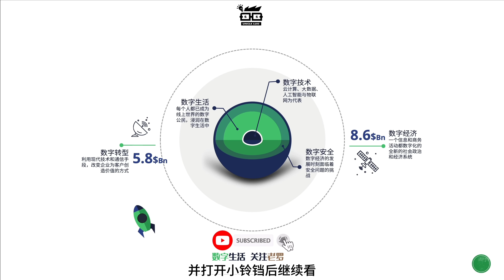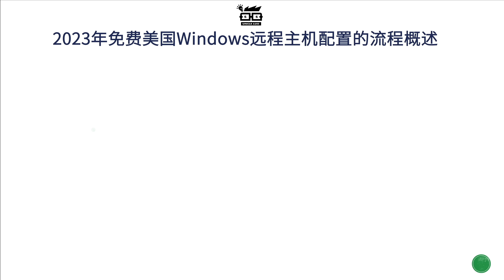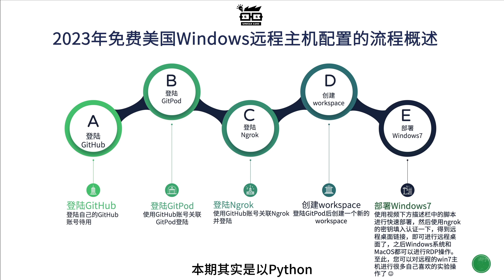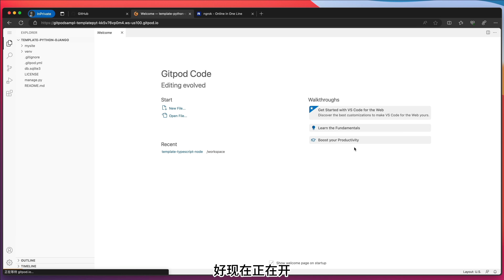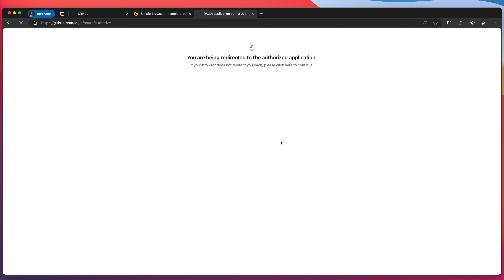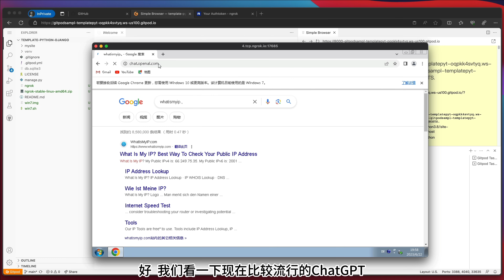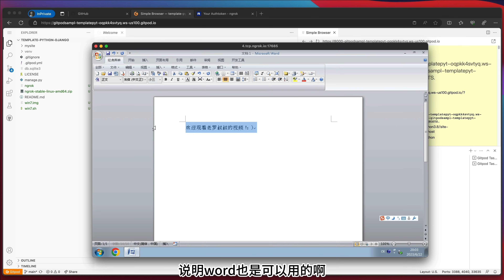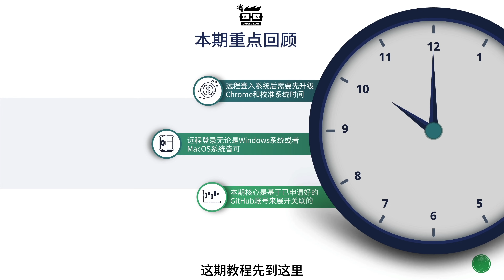Uncle LUO 老罗叔叔带你玩转免费美国Windows远程主机设置！2023年最新教程！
数字化时代日新月异，我们每天都沉浸在数字生活中，体验着数字技术的崛起、数字转型的影响，以及数字安全的挑战。在这个数字化的时代背景下，云技术成为了主要的数字化形式，为我们带来了前所未有的便利和机遇。

在本频道中，Uncle LUO老罗叔叔将带领大家探索数字化时代的大趋势。通过借助GitPod开发者平台，我们将搭建一个位于美国的基于谷歌云的Windows 7远程桌面，让你亲身体验数字化生活的精彩。这个过程将包括快速搭建和配置位于美国谷歌云上的Windows 7系统远程桌面，为习惯于鼠标点击操作的用户提供便利。

加入我们，探索数字时代的浪潮，享受使用Windows 7简体中文版美国主机的乐趣，打造属于你自己的数字生活方式。一起抓住数字化时代的机遇，与我们一同迈向未来！

让我们共同探索数字化世界的无限可能！

本期视频涉及的材料：
⛳网址：

⛳网址：Windows7中文版安装代码：
clear
sudo su
chmod +x win7.sh
./win7.sh
⛳Windows7登录 账户：Administrator 密码：uncleluo